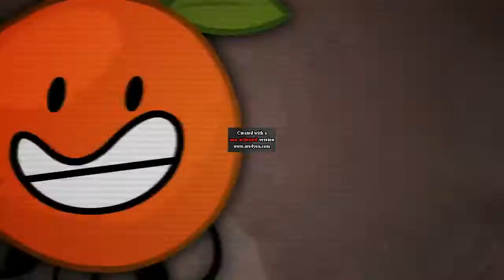(REQUESTED) TROC 3 - Merge Intro In G Major 4 (AVS)